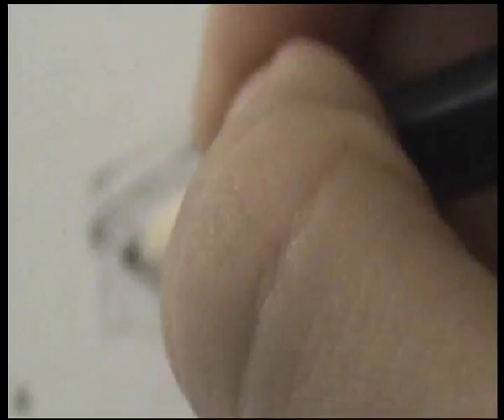Louise - Zero no Tsukaima - Speed Drawing